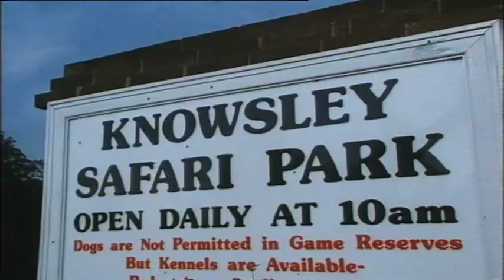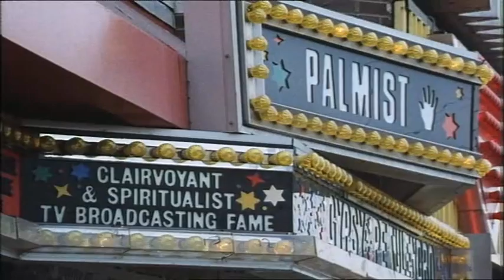ChuckleVision 1x08 Travel